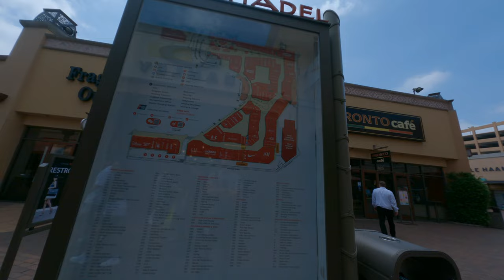Retail Therapy Extravaganza My Solo Journey through Citadel Outlets before Flying Back to Asia